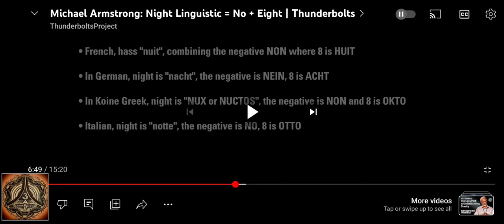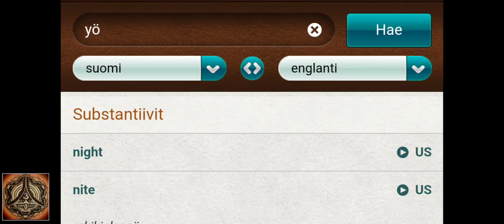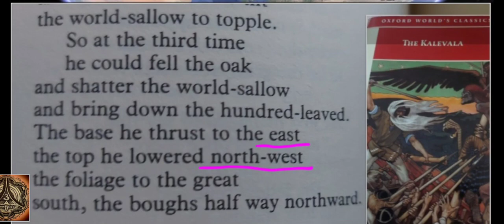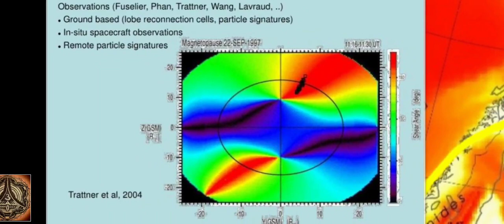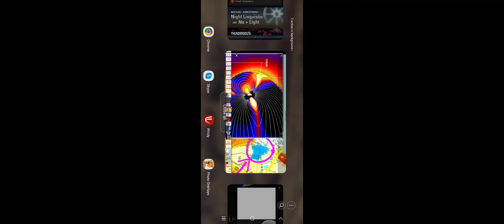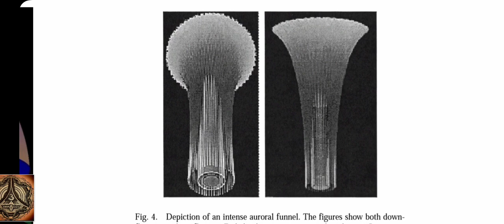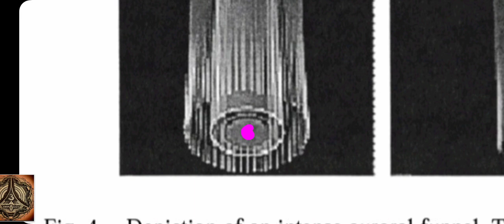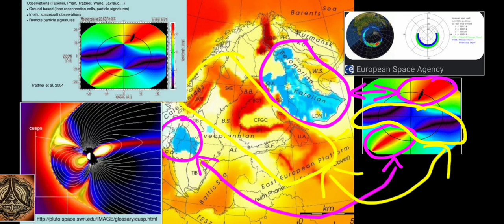Some linguistic thoughts about No + Eight | Finnish Language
This is just what I think 🤷‍♂️